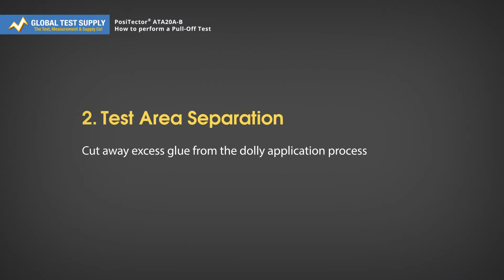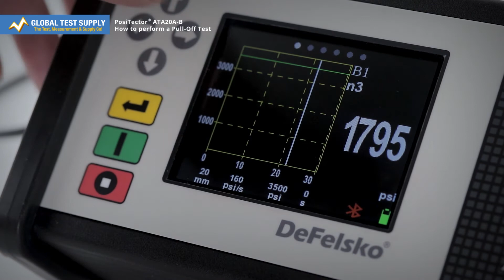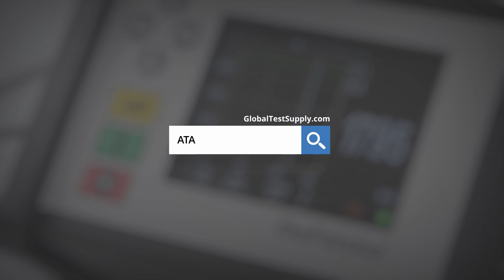How to Perform a Pull-Off test with the DeFelsko ATA20A-B Automatic Pull-off Adhesion Tester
Find the failure point of your coating by performing a pull-off adhesion test with the DeFelsko ATA20A-B Automatic Pull-off Adhesion Tester.
Watch this video to get a step-by-step tutorial on prepping and using this tester.

Learn more about this quality product and see what else this adhesion tester has to offer with our introductory video... DeFelsko ATA20A-B Automatic Pull-off Adhesion Tester